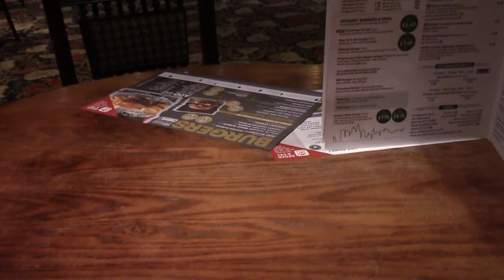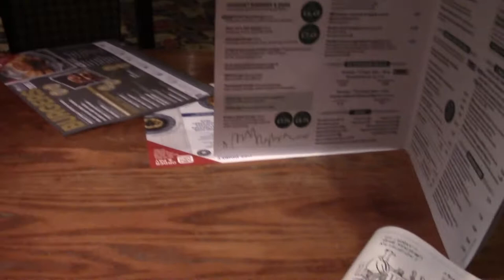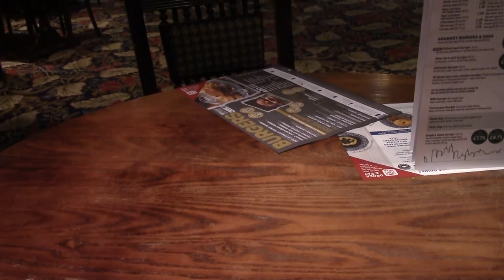Wind Down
A gentle wind down after the London 18 Beano. Newport and it rained a lot. A happy, gentle Monday.